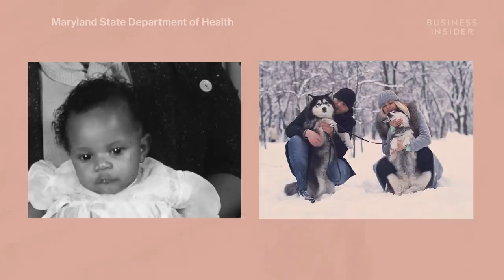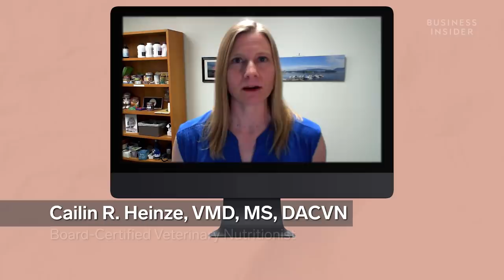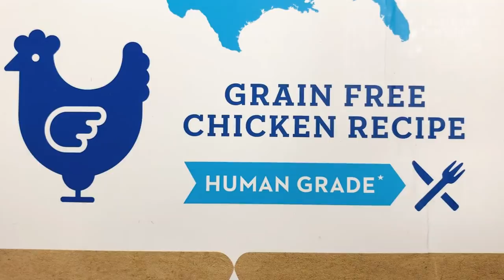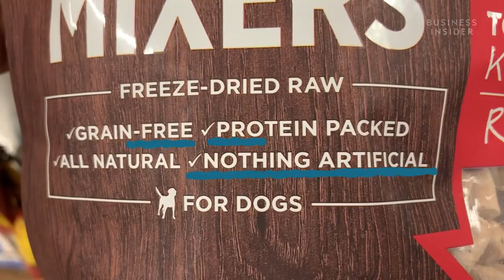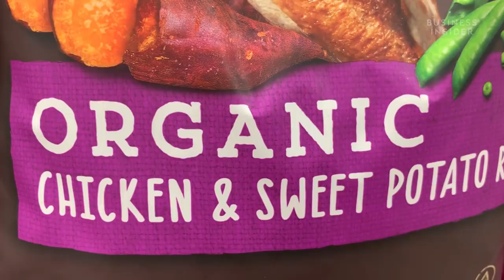Why Expensive Dog Food Is A Ripoff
Average spending on pets is increasing, as premium pet food brands are becoming more prevalent. But are these premium brands worth their price?

Pet owner total spending increased from $41.2 billion in 2007 to $69.5 billion in 2017. Millennials became the largest demographic of pet owners in 2017 at 35%. In 2017, 4,500 new pet food products were introduced, many of which were la bled premium products.